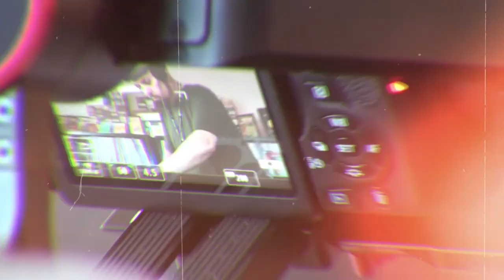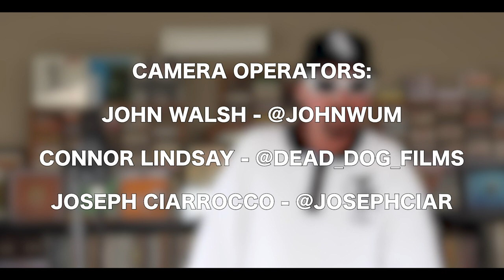BBR TINY CONCERT #10 DRUNKEN ARSEHOLES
BBR Tiny Concert Episode #10

The Drunken Areseholes live and direct from BBR HQ. CEE! dopping rhymes over DJ Moves beats with a guest appearance from Lxvndr.